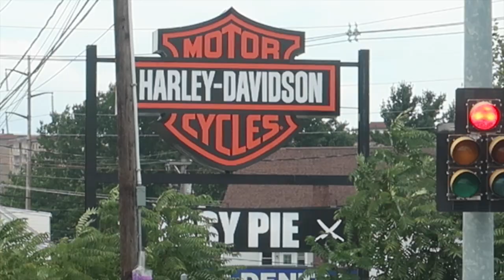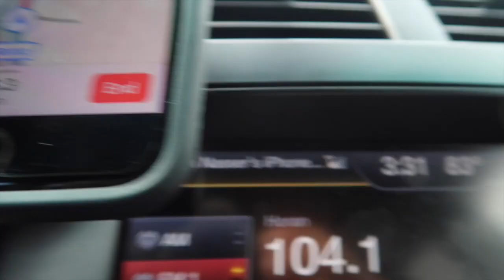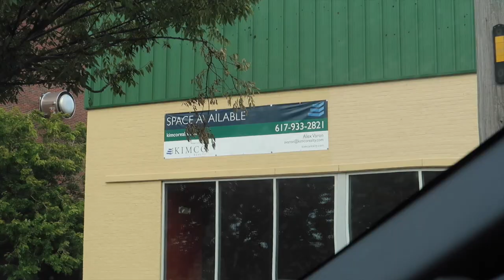Atividade extra classe da Escola de Inglês Approach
O que eu fiz há exato um ano:
Pastilhas de Freios, Headphone Beats e mais Inscritos  - Db In The USA #432

Está vindo para os Estados Unidos, use meu código para baixar o app da UBER e ganhe créditos, você também pode usa-lo no Brasil. Use também meu link da LYFT para baixar o App e terá algumas corridas grátis.